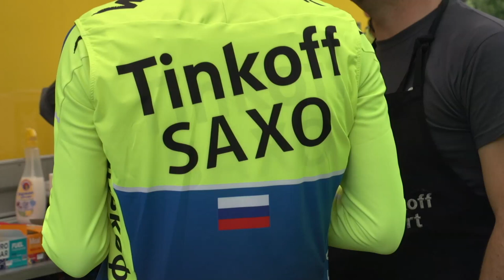Pre Tour De France Ride With Tinkoff-Saxo - How Is Contador Feeling? & Oleg's Tour Predictions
Matt spent the day hanging out with Tinkoff-Saxo before the Tour de France presentation in Leeds.

We went for a ride with the Tinkoff Saxo team in Yorkshire. Matt spoke to Alberto Contador about our route previews (check them out Oleg Tinkov about his predictions for the race, Michael Rogers about the Tour and Nicolas Roche about his rather nice new Specialized McLaren Tarmac.

Watch the video and let us know what you think!